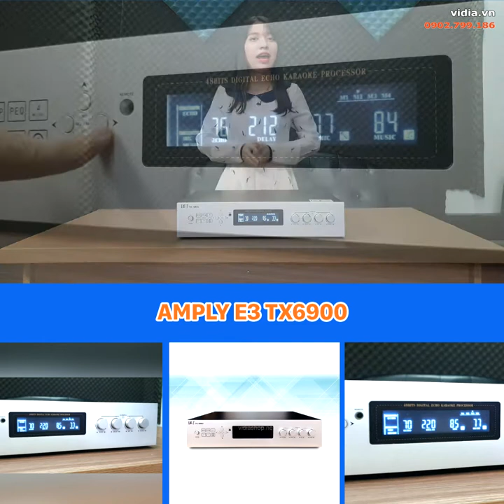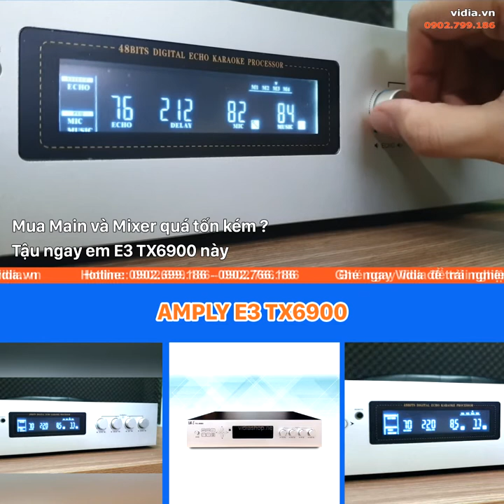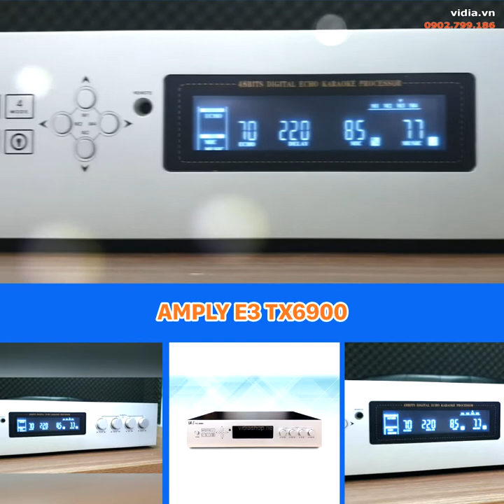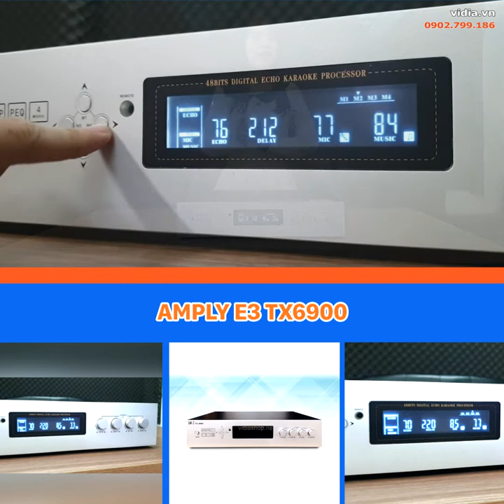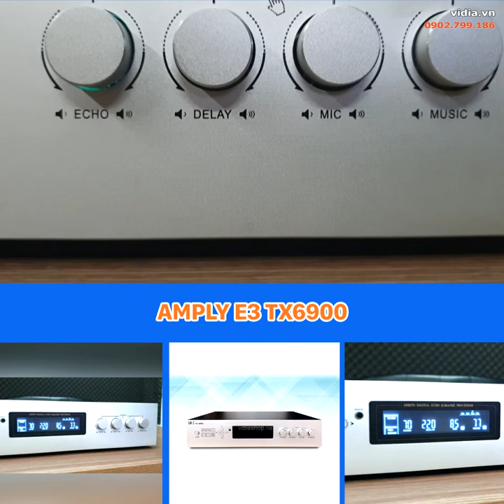Amply Kỹ Thuật Số E3 TX6900 - Amply Tốt Xứng Danh Siêu Phẩm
Amply Karaoke E3 TX6900 cho công suất mạnh mẽ, âm thanh truyền cảm đến mọi vị trí trong phòng. Với thiết kế tinh tế và màu bạc sang trọng, amply karaoke E3 TX6900 luôn nổi bật trong bất kì dàn âm thanh nào.

Đặc biệt hơn là amply karaoke E3 TX6900 là chiếc amply tốt khi tích hợp cả main và mixer mang lại hào hứng cho anh em khi chơi những dòng nhạc sôi động.
E3 TX6900 còn là chiếc amply tốt vì có khả năng chống hú và loại bỏ nhiễu sóng, điều đó giúp amply karaoke này sẽ kiểm soát âm tốt hơn.

Amply Karaoke E3 TX6900 - Amply Tốt - Đánh Hay Từng Nốt!